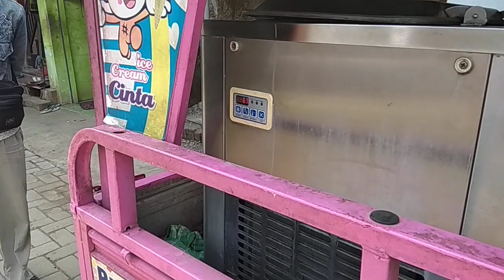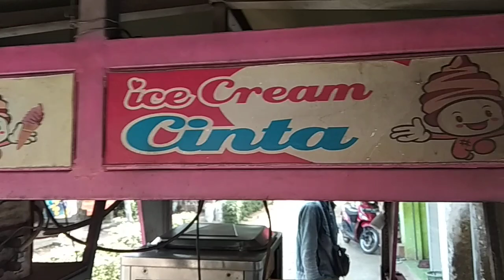Ice Cream Keliling. ICE CREAM CINTA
Ice Cream Keliling. ICE CREAM CINTA - Halo teman teman semua ini la ice cream keliling di daerah saya tamanan kalianyar ice cream cinta hahahahha kayak pasangan aja, di sini memakai tosa temen temen keren dan unik tapi es creamnya enak paling sih warnanya tosanya lucu pink cucok ahahahah.